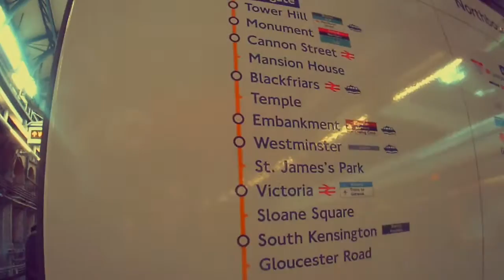LUCI & CHRISTON TAKE ON LONDON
Date day in London with my Beautiful Girlfriend. We watched the Lion King at the Lyceum Theatre had a flight on the London Eye and enjoy the sights, sounds and smells of London. 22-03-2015